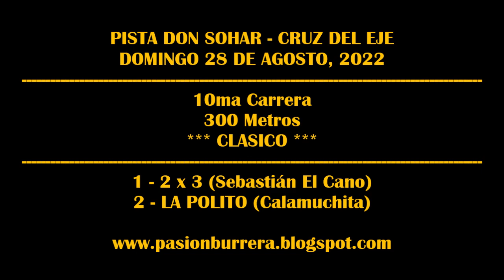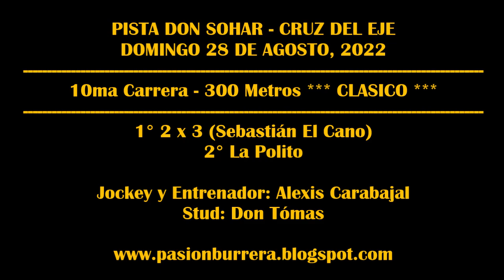2 X 3: PISTA DON SOHAR - CRUZ DEL EJE (28-08-2022)